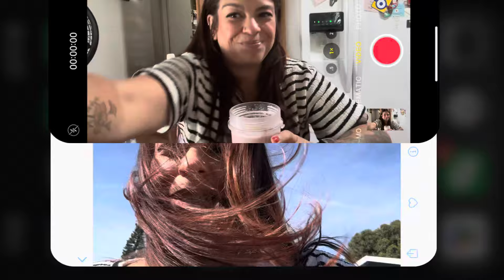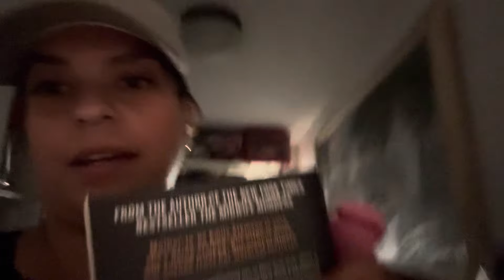Las mujeres también pueden !!!!